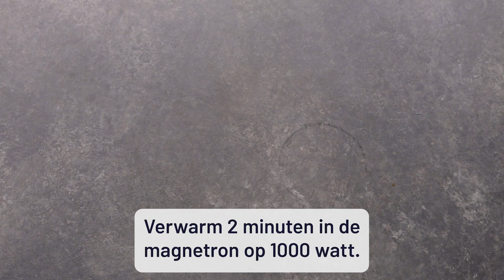QUICK ONTBIJTJE: 3X MUG CAKES | CHICKSLOVEFOOD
Deze 3x mugcake is dé lifehack voor een snel, makkelijk en redelijk gezond ontbijt. De basis van de mugcake is vaak ei, banaan en bakpoeder maar combineer het met wat je zelf lekker vindt. Wij hebben er één gemaakt met blauwe bessen en amandelmeel, één met chocolade en havermout en één in de vorm van een appeltaartje. Wij weten wel wat we morgenochtend gaan ontbijten!

1. Mugcake blauwe bessen

Men neme:
- 1 ei
- 1 banaan
- 1 handje blauwe bessen
- 30 g amandelmeel
- 1/2 tl bakpoeder
- 1 tl honing
1 klein handje pecannoten
- 3 el Griekse yoghurt

En zo doe je het:
– Breek het ei in een mok en klop los.
– Prak de banaan en voeg dit toe aan het ei.
– Voeg nu de amandelmeel en het bakpoeder aan het ei, roer tot een geheel.
– hak de pecannoten grof.
– Doe nu de blauwe bessen (houd een deel achter), honing en de pecannoten in de mok.
– Meng tot een glad beslag.
– Verwarm 2 minuten in de magnetron op 1000 watt.
– Stort het cakeje op een bordje en maak af met de Griekse yoghurt en de overgebleven blauwe bessen.

2. Chocolade mugcake

Men neme:
- 1 ei
- 1 banaan
- 1 el cacao poeder
- stukjes pure en witte chocolade
- 30 g havermout
- 1/2 tl bakpoeder

-  Voeg nu de havermout en het bakpoeder toe aan het ei en meng tot een beslag.
– Doe de cacao poeder, de stukjes witte- en pure chocolade in de mok. Houd wat stukjes chocolade over.
– Roer goed door elkaar.
- Stort het cakeje op een bordje en maak af met de overgebleven stukjes chocola.

3. Appeltaart mugcake

Men neme:
- 1 ei
- 25 ml melk
- 1/2 el appelmoes
- 1/2 appel
- 15 g rozijnen
- 30 g havermout
- 1/2 tl kaneel
- 1 tl bakpoeder

– Snijd de appel in kleine stukjes en voeg dit toe aan het ei. Houd wat stukjes appel over.
– Doe nu de melk, appelmoes, rozijnen, havermout, kaneel en bakpoeder in de mok.
- Stort het cakeje op een bordje en maak af met de overgebleven stukjes appel.